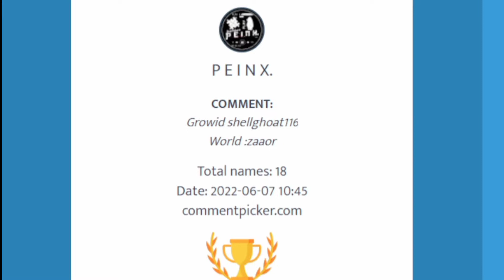HOW TO COOK CHIPS AND GUACAMOLE | HELL'S KITCHEN EP1👩🏻‍🍳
DOUBLE DAMAGED 🤘
HELL'S KITCHEN 👩🏻‍🍳
Hope you enjoy our videos and don't forget to
2. Like👍
4. Comment👇
Make sure to put your World and Grow ID in the Comments
Discord: damaged# 5558 / ddeonu # 9233